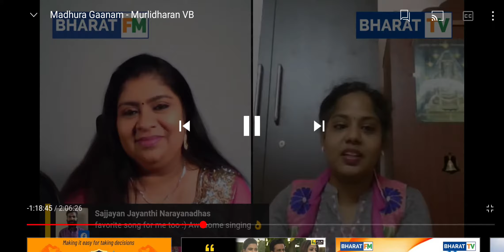Madhura Ganam Show Kaviyin Kural Segment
Madhura Ganam Show Kaviyin Kural Segment with Madhu Anbu